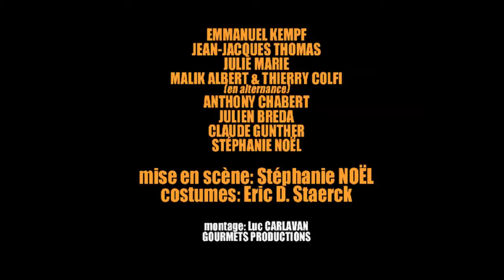CLIP MARIAGE FORCé WEB FINAL Partage YouTube